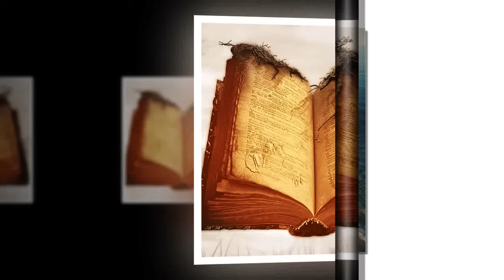Tập 3: Xét Nhà Lưu Đày Tướng Quân Dọn Không Khố Phòng Đốt Hoàng Cung- Xuyên Không Cổ Đại Nữ Cường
Xét Nhà Lưu Đày Tướng Quân Dọn Không Khố Phòng Đốt Hoàng Cung- Xuyên Không Cổ Đại Nữ Cường
Ôn Nguyệt: Nữ Chiến Thần Vượt Thời Gian
5 năm vật lộn ở tận thế, Ôn Nguyệt rèn luyện bản lĩnh, tích trữ vật tư, mơ về cuộc sống bình yên. Nào ngờ, vượt qua ngàn năm thời gian, nàng lại xuyên vào thân xác nữ tướng quân của Đại Hạ vương triều ngàn năm trước.

Tin tốt: Nàng trở thành nữ tướng quân tài ba.
Tin xấu: Gia đình sắp gặp họa, phụ thân, ca ca chiến bại, sắp bị lưu đày.

Đối mặt với biến cố:

Nàng không hề hoảng hốt:
Sử dụng không gian trữ vật, dọn sạch quốc khố, không chừa cho hoàng đế một xu.
Đốt cháy hoàng cung, tạo nên cảnh tượng long trời lở đất.
Trừng trị kẻ hãm hại:
Dọn sạch kho tàng, kho lúa, kho vũ khí của phủ tướng quốc.
Biến gia sản của tướng quốc thành tro bụi, chỉ còn lại quần lót.
"Tặng" cho quan viên tham nhũng cùng cảnh ngộ lưu đày.
Lưu đày gian nan?:

Nàng không hề lo sợ:
Nhờ không gian trữ vật, di chuyển bằng xe ngựa, ăn lẩu, trái cây đá bào.
Trong khi người khác lo sinh tồn, nàng cùng gia đình tận hưởng cuộc sống sung túc.
Lĩnh Nam hiểm nguy?:

Nàng biến nơi đây thành thiên đường:
Sử dụng kiến thức và tài năng, biến Lĩnh Nam thành chốn bình yên.
Ai nói nữ tử không bằng nam?:

Nàng chứng minh bản lĩnh:
Trong thế giới trọng nam khinh nữ, nàng tỏa sáng rực rỡ.
Thể hiện bản lĩnh độc lập, phi thường của người phụ nữ.
Ôn Nguyệt: Nữ chiến thần vượt thời gian, với trí tuệ, bản lĩnh và lòng dũng cảm, sẽ tạo nên những điều phi thường, thay đổi cả một triều đại.